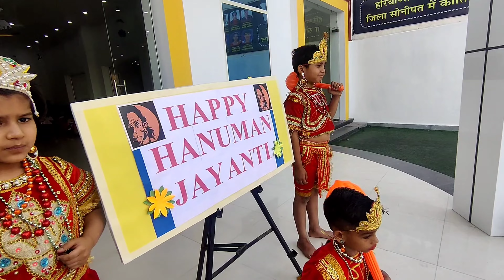Hanuman Janmotsav Celebration - JLN Kids School Gohana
भगवान श्री राम के सहयोग के लिए संकटमोचन भगवान हनुमान जी ने चैत्र माह के शुक्ल पक्ष की पूर्णिमा तिथि पर जन्म लिया था। इस दिन कुछ लोग उपवास रखकर भगवान हनुमान की पूजा-अर्चना करते हैं।

पौराणिक मान्यताओं के अनुसार, स्वर्ग में दुर्वासा मुनि द्वारा आयोजित सभा में भगवान इंद्र जब उपस्थित हुए, उस समय पुंजिकस्थली नामक अप्सरा भी बिना किसी कि बुलाएं वहां उपस्थित हो गई और सभी देवताओं का ध्यान भटकाने की कोशिश करने लगीं। यह देखकर दुर्वासा मुनि नाराज हो गए और उन्होंने पुंजिकस्थली को बंदरिया बनने का श्राप दे दिया। श्राप मिलने की वजह से पुंजिकस्थलीरोने लगी और ऋषि दुर्वासा से हाथ जोड़कर विनती करने लगी मुझे क्षमा कर दें। तब ऋषि दुर्वासा ने अप्सरा से कहा कि अगले जन्म में तुम्हारी शादी बंदरों के देवता से होगी। साथ ही तुम्हारा पुत्र भी बंदर होगा। अगले जन्म में माता अंजनी की शादी भगवान केसर से हुई। अगले जन्म में माता अंजनी के गर्भ से भगवान श्री हनुमान का जन्म हुआ।